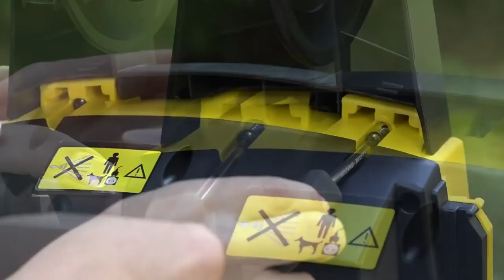Мойка высокого давления Huter W165-QL